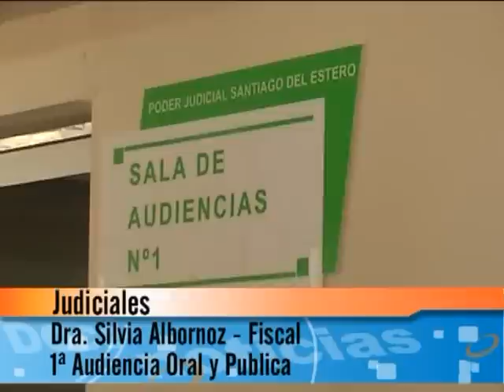06 - 1ª Audiencia Oral y Publica - Dra. Silvia Albornoz - Fiscal.flv